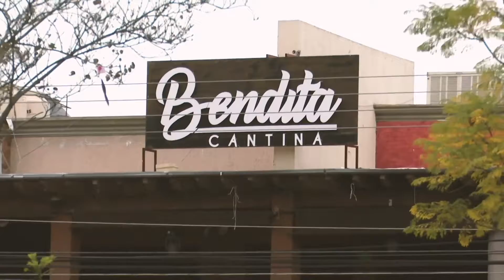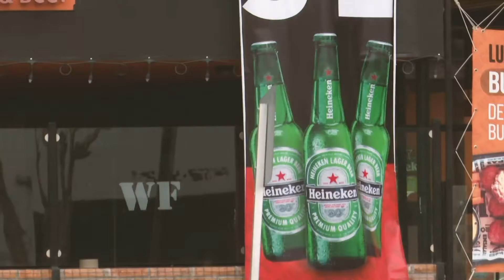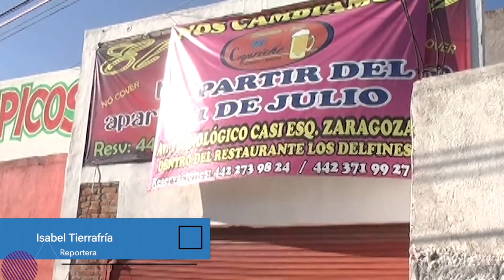Presentan empresarios de cantinas tradicionales, pliego petitorio para pedir permiso para abrir.